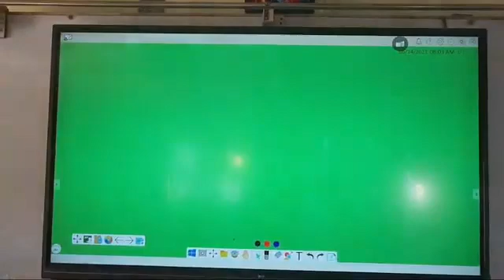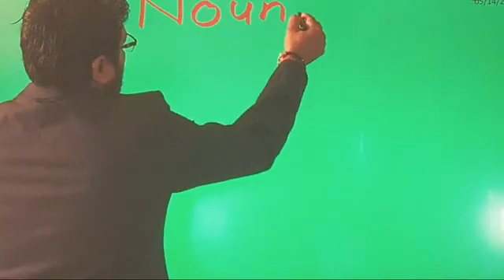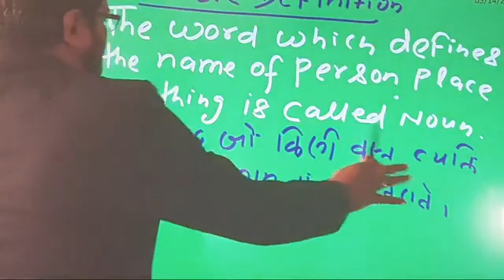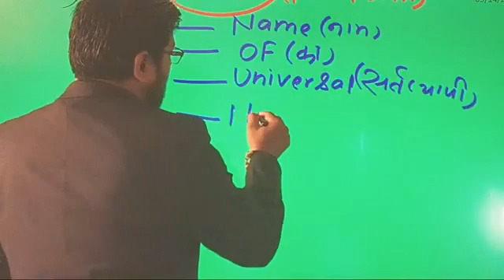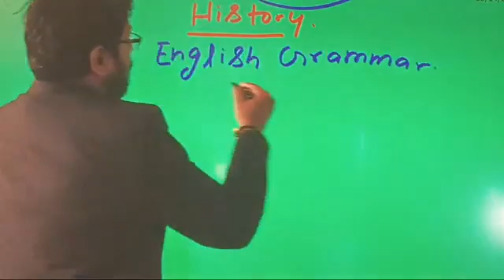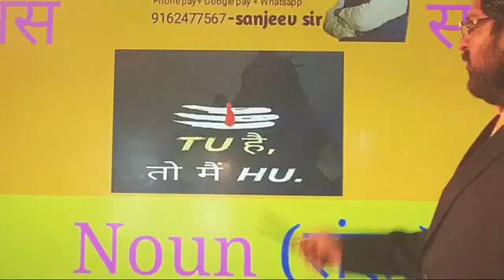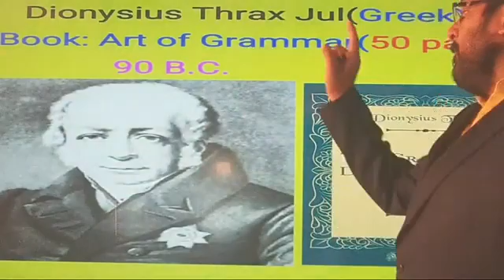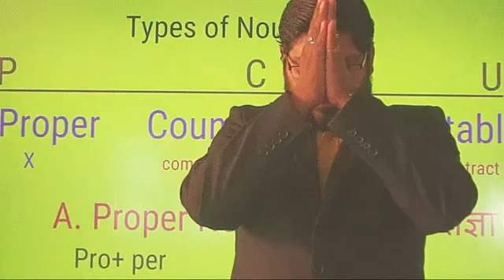CLASS 12 NOUN (PART 1 )ENGLISH GRAMMAR